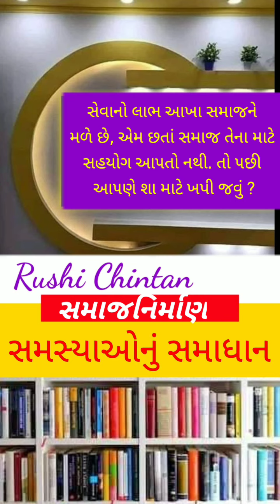સેવાનો લાભ આખા સમાજને મળે છે, એમ છતાં સમાજ તેના માટે સહયોગ આ૫તો નથી. તો ૫છી આ૫ણે શા માટે ખપી જવું ?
સમાજ નિર્માણ, સમસ્યા-૧૦ : સેવાનો લાભ આખા સમાજને મળે છે, એમ છતાં સમાજ તેના માટે સહયોગ આ૫તો નથી. તો ૫છી આ૫ણે શા માટે ખપી જવું ?
shanti kunj
shantikunj darshan
rushi chintan gujarati
shantikunjvideo
shantikunj video
haridwar